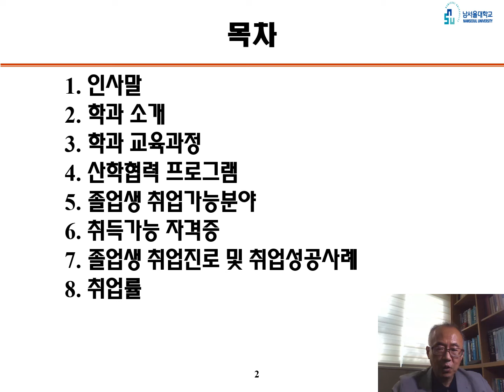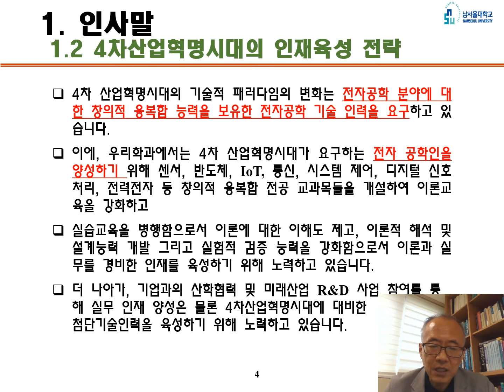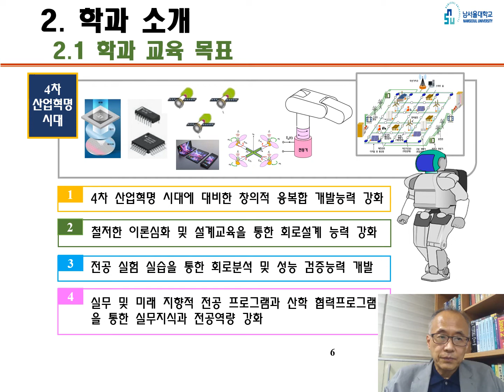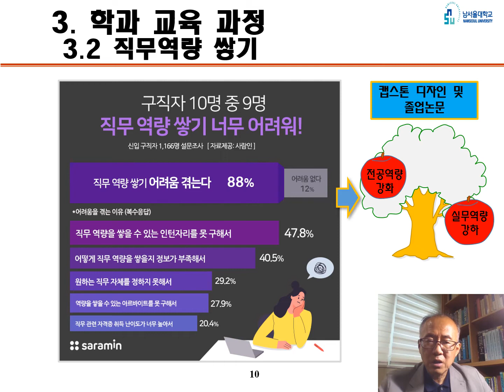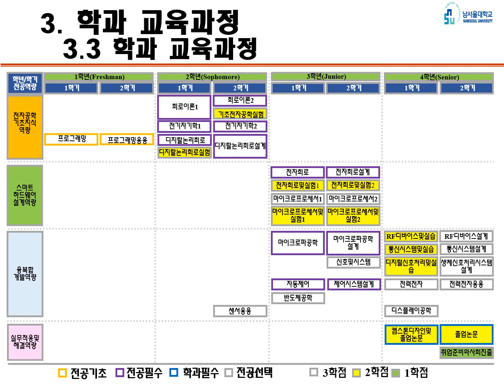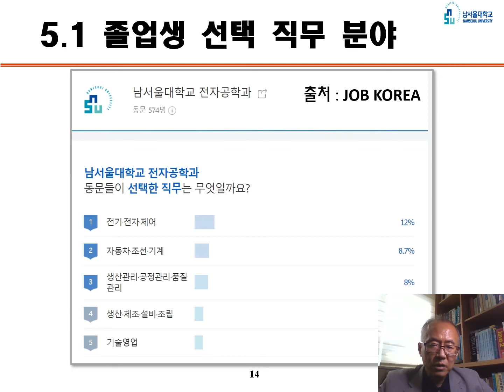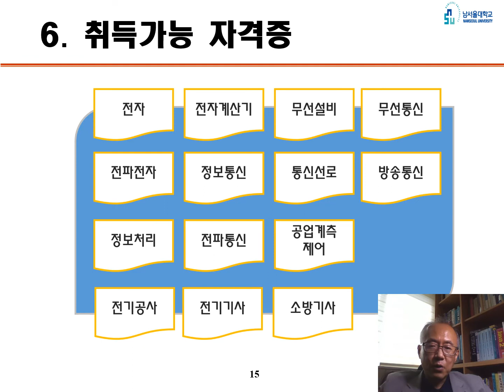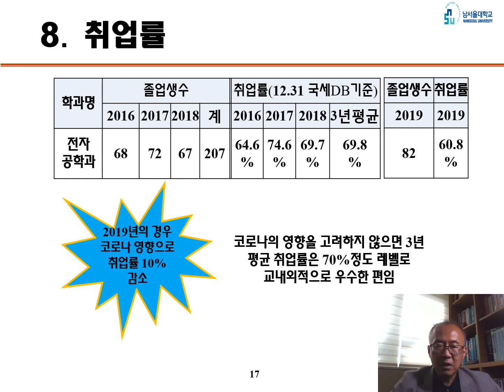남서울대 전자공학과를 자세히 알아보자! 전자공학과 비전설명회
남서울대 전자공학과 비전설명회 영상입니다.